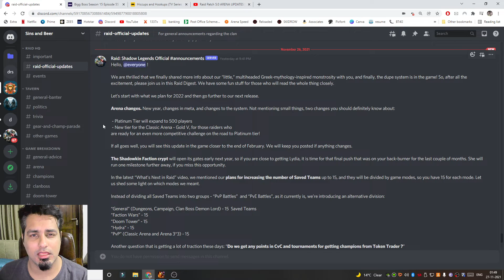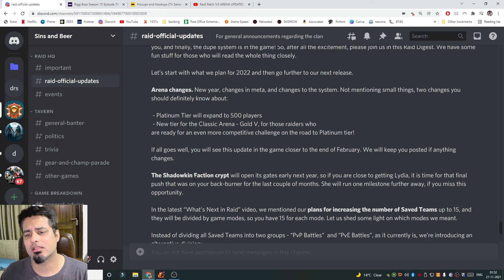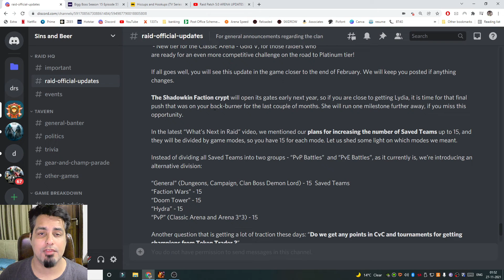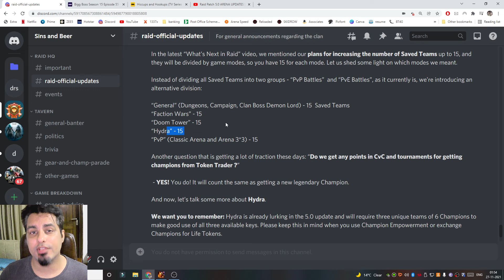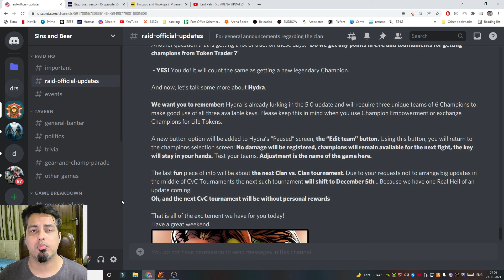Raid Update 5.0 Future Next Year 2022 - Raid Shadow Legends (Hindi)